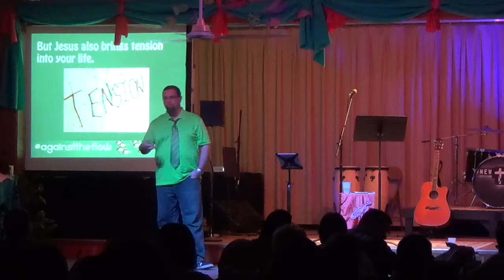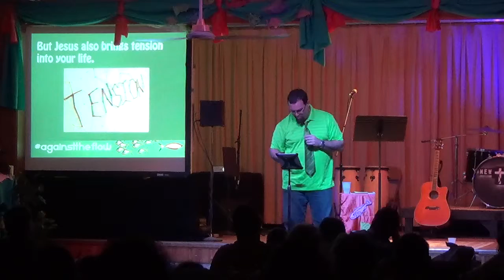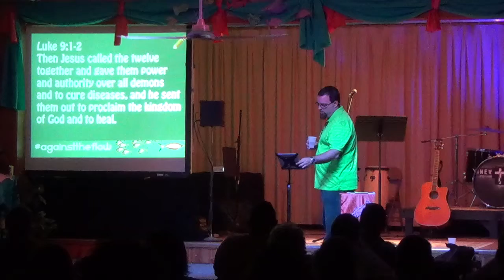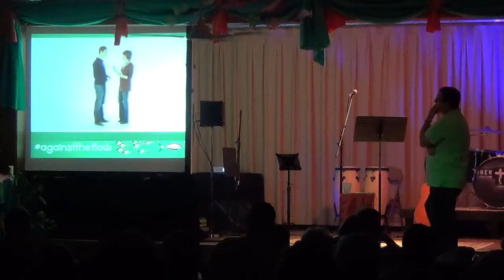Against the flow - March 16, 2014